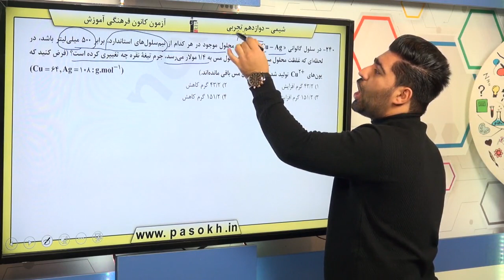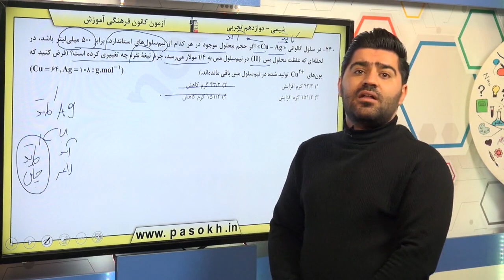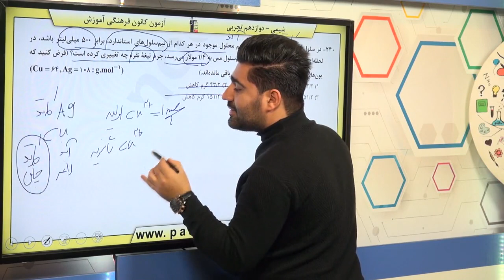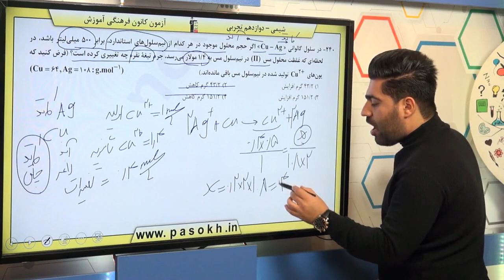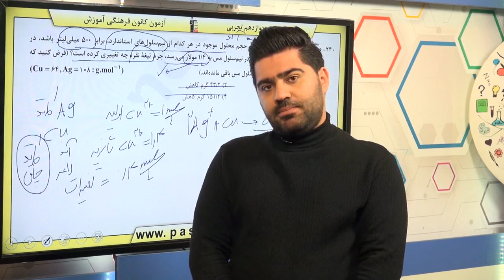پایه دوازدهم تجربي شيمي 3 آسايش و رفاه در سايه ي شيمي سوال 240 درصد پاسخگویی 7